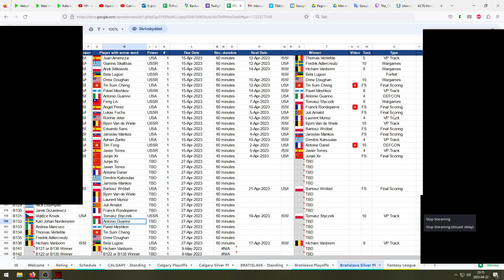ITSL Silver playoffs v Antonio Guarino